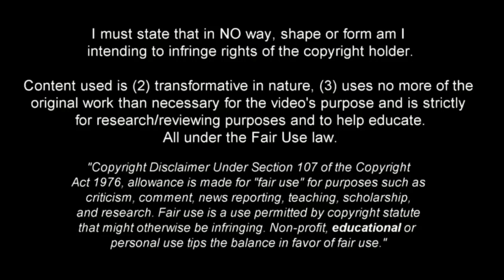Fermin Lopez 2024 - Amazing Skills, Goals & Assists